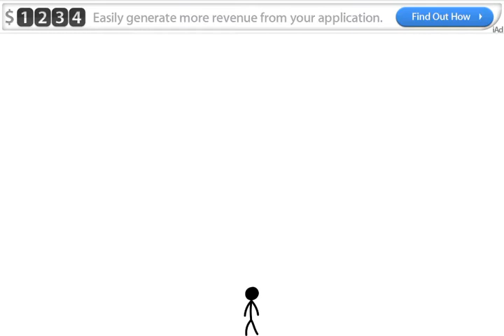Stick man dies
Conch